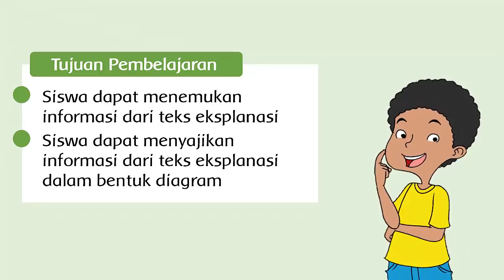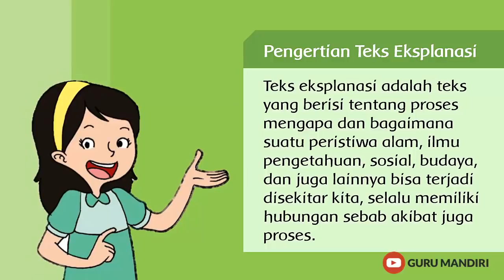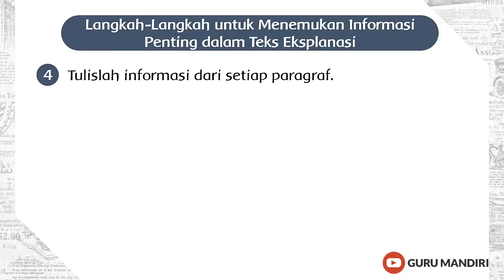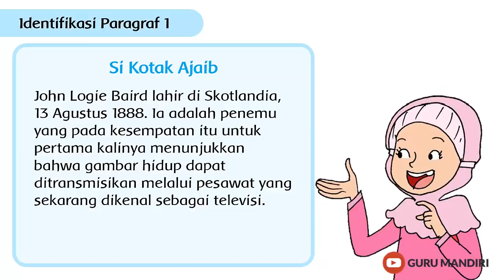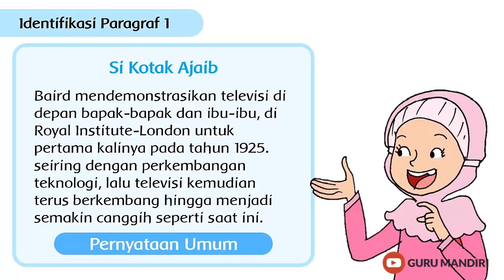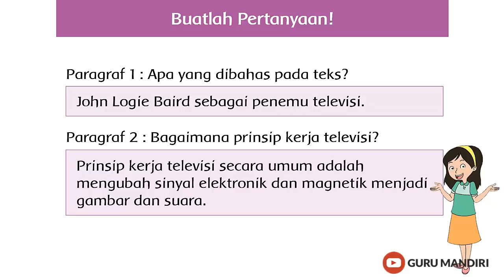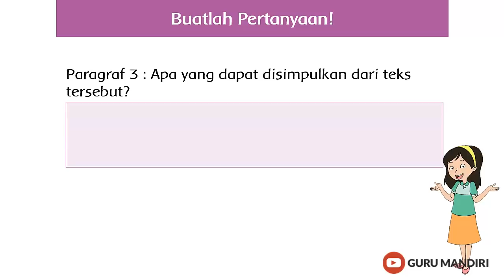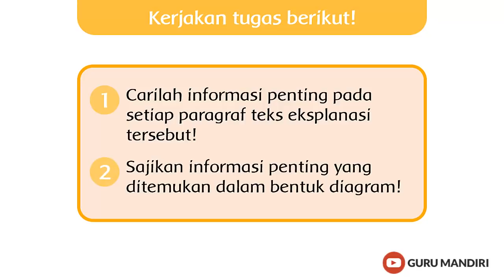Bahasa Indonesia Informasi Teks Eksplanasi